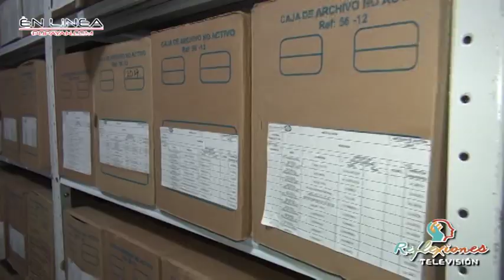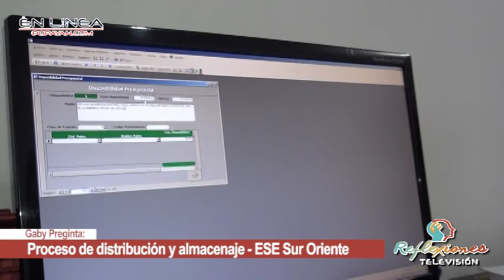ESE Sur Oriente - Almacenaje y Bodega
La Empresa Social del Estado Sur oriente, gestionó en el periodo 2018, un ágil proceso de almacenamiento y distribución de medicamentos e insumos de funcionamiento institucional que ha permitido una mejora sustancial el el servicio prestado al macizo Caucano.